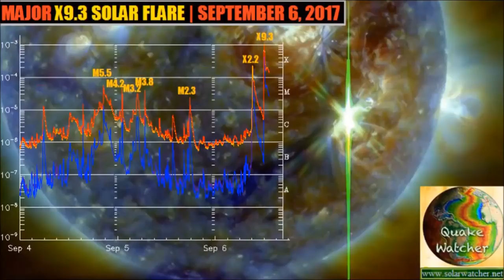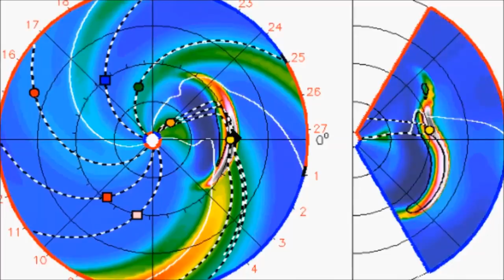X9.3 Solar Flare: Erupce na Slunci 6. 9. 2017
MAJOR X-CLASS SOLAR FLARE: On Sept. 6th at 1202 UT, sunspot AR2673 unleashed a major X9.3-class solar flare--the strongest solar flare in more than a decade. X-rays and UV radiation from the blast ionized the top of Earth's atmosphere, causing a strong shortwave radio blackout over Europe, Africa and the Atlantic Ocean.
The explosion also produced a CME in a movie from NASA's STEREO-A spacecraft. (The fast moving star-like object in the STEREO-A movie is the planet Mercury.) NOAA analysts are still modeling the trajectory of the CME to determine whether or not it is Earth-directed.
Many readers are asking about the historic context of this event. How epic is it? Answer: This is a decade-class flare. A list of the most powerful solar flaresrecorded since 1976 ranks today's flare at #14, tied with a similar explosion in 1990. Compared to the iconic Carrington Event of 1859, or even the more recent Halloween storms of 2003, this event is relatively mild. On the other hand, sky watchers could see some fantastic auroras before the week is over. And ham radio operators will surely be noticing strange propagation effects as the sun exerts its influence on our planet's ionosphere.